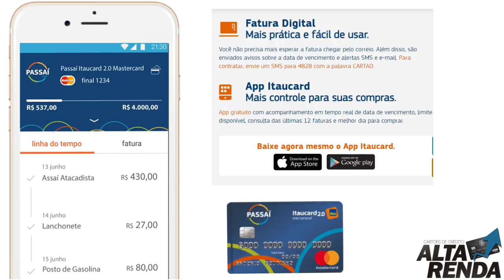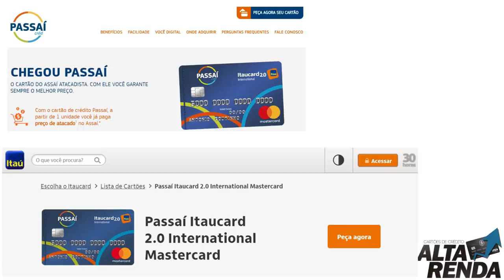💳Passaí Itaucard 2.0 International Mastercard,O CARTÃO DO ASSAÍ ATACADISTA:Sem Comprovação de Renda